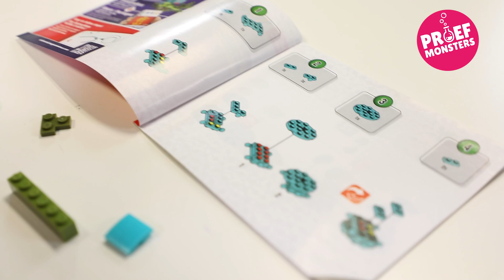Proefmonsters bouwen met Mega Construx Pokémon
Proefmonsters Joel en Liam bouwen met Mega Construx hun favoriete Pokemon Bulbasaur's en Sirfetch'd! MEGA Pokémon speelgoed om mee te bouwen is ontwikkeld voor kinderen vanaf 6 jaar. Bekijk hier alle Mega Construx Pokemon bouwsets

*Elke maandagmiddag om 16:00 een nieuwe aflevering! *